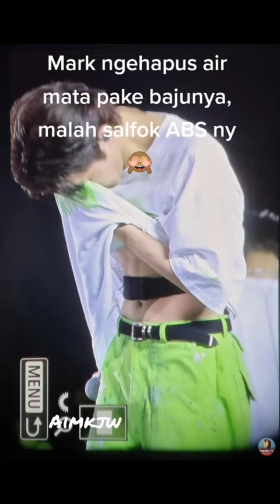NCT DREAM moments tds 2 day 2